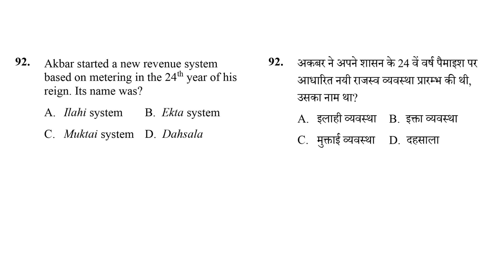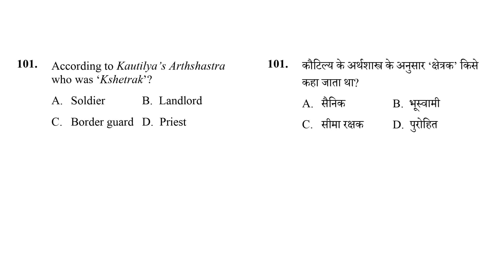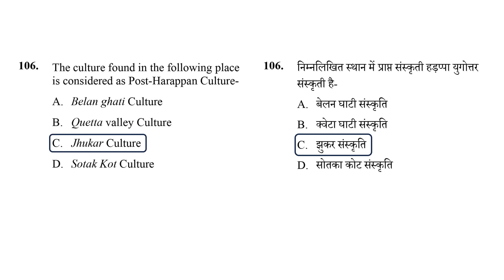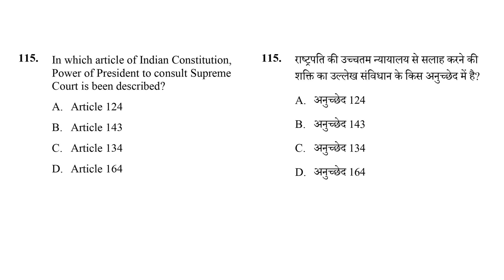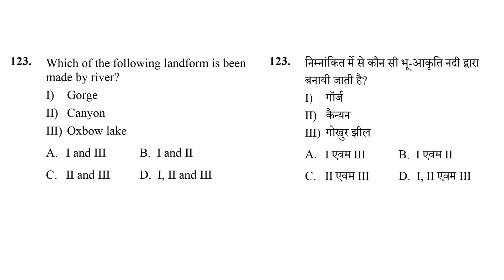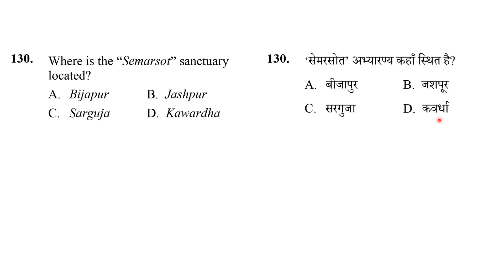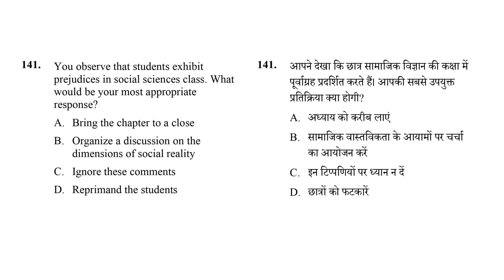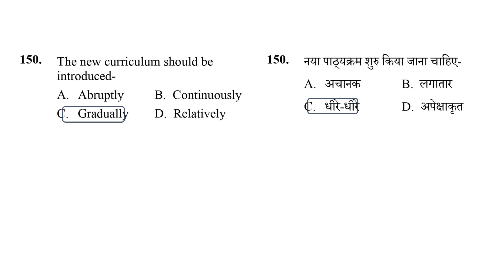CGTET 2022 Solved Paper सामाजिक अध्ययन | CGTET 2024 | Social Science | CGVYAPAM CGTET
CGTET 2022 Solved Paper सामाजिक अध्ययन | CGTET 2024 | Social Studies | CGVYAPAM CGTET